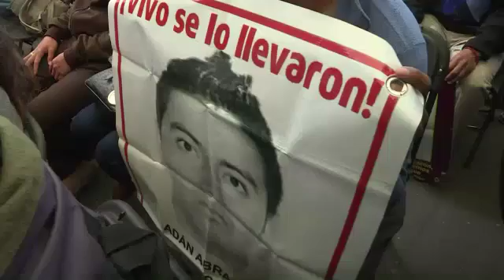Fiscalía reacciona a denuncias CIDH